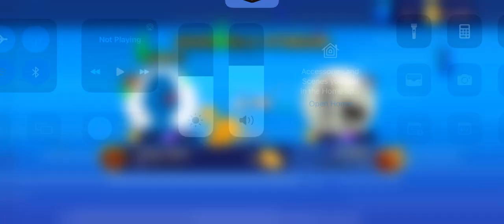Mini Football *Crazy goals* I will make a second part🦁💎⚽️🎮